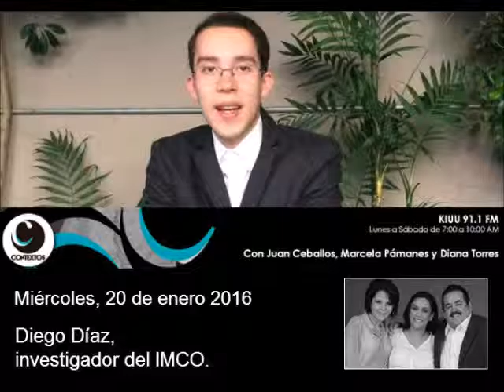Exige IMCO Registro Único de Obligaciones Financieras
El Instituto Mexicano para la Competitividad ha exigido la creación de un Registro Único de Obligaciones Financieras a fin de que se transparenten las condiciones bajo las que las entidades pueden endeudarse y de esta manera dar cumplimiento con la Ley de Disciplina Financiera, así lo declaró Diego Díaz investigador del organismo, quien dijo que se debe analizar que dependencia sería la encargada de realizar la base de datos.